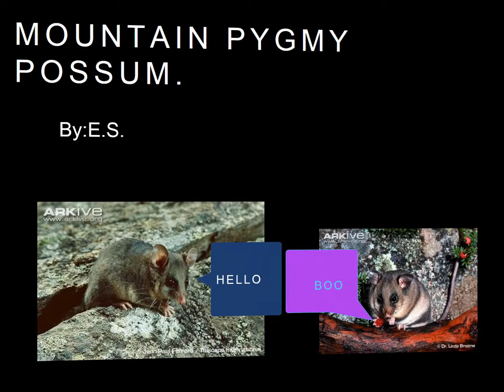Mountain Pygmy Possum